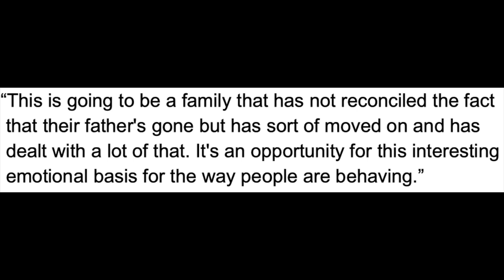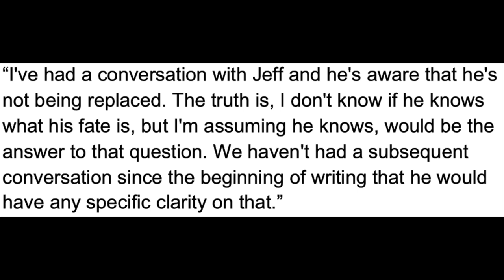'The Goldbergs' Kill Off Murray To Start Season 10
Graeme O'Neil takes a look at "The Goldbergs" revealing that they will kill off Jeff Garlin's character offscreen before the events of the season 10 premiere after Jeff exited the series following accusations of misconduct.